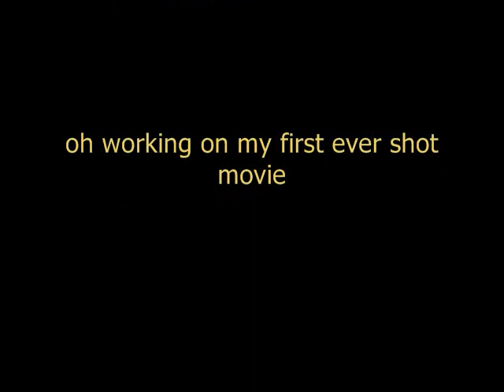Star Wars Episode IV Trailer